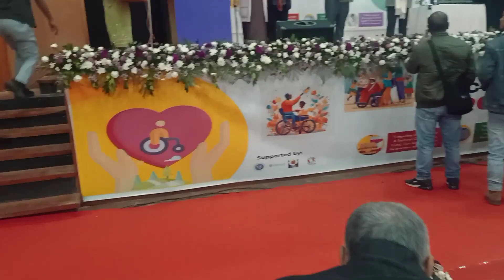Recieving an Award at Shillong on International Person with Disabilities Day 🥰